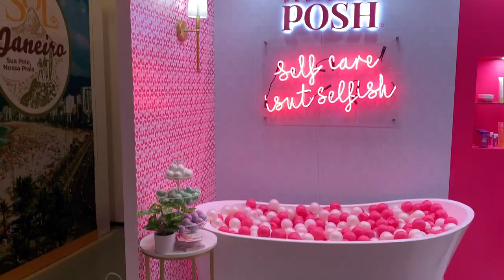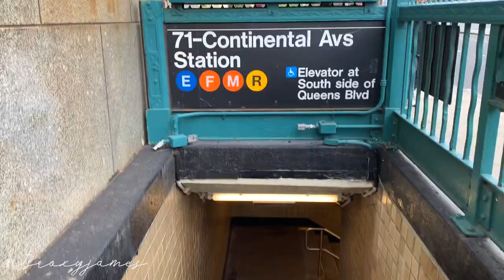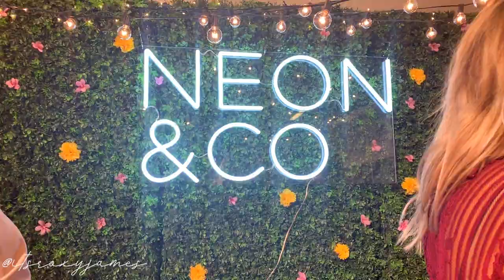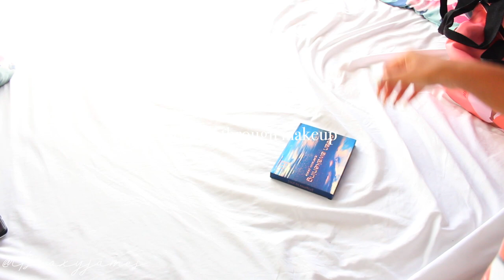NYC Day in the Life of a Blogger/ Influencer [Roxy James]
I've been blogging and doing YouTube for over 6 years now and I always love going to PR & beauty events like these to connect with some of my fave brands. As a blogger, I love trying out new products- especially skincare-  so I can share my thoughts with you and let you know what I really love. I wanted to take you along with me so you can be a part of my journey!

♥ You might like these other videos on my channel:
3:00 am productivity vlog